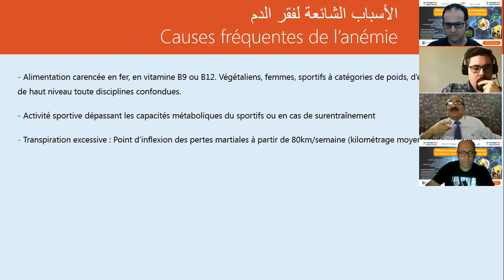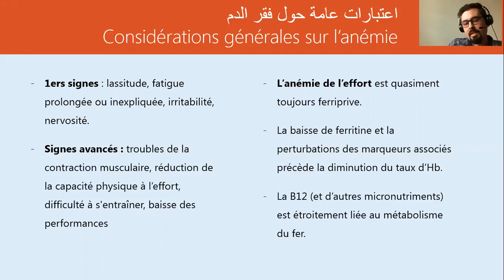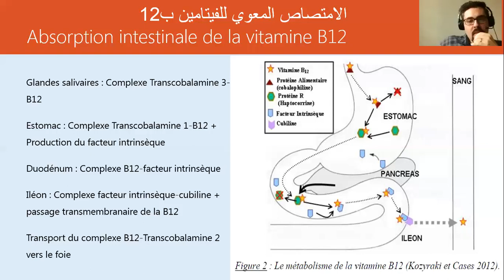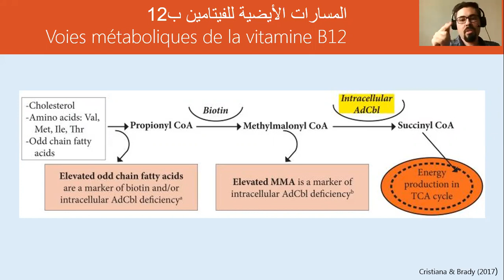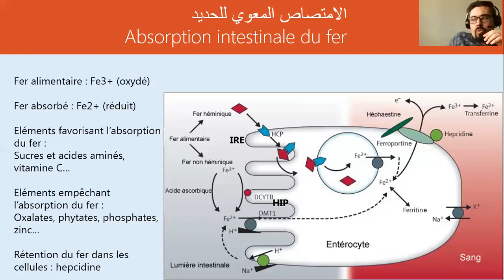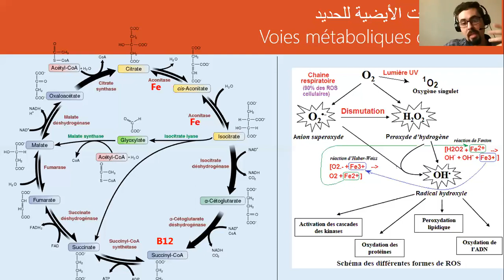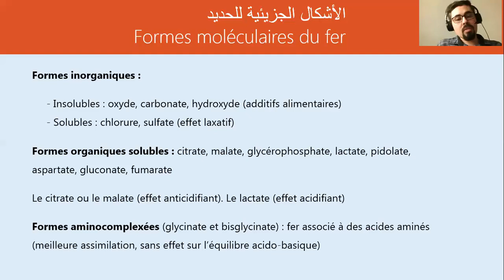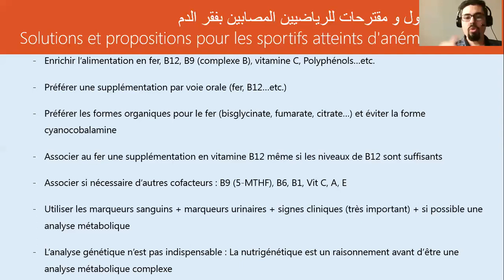المحاضرة الثانية لليوم الثالث المحور السادس التغذية الرياضية تقديم د.امين قاسمي من فرنسا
و الانيميا فقر الدم عند لاعبي كرة القدم مقاربة علمية تطبيقية B12 تحت عنوان :فيتامين